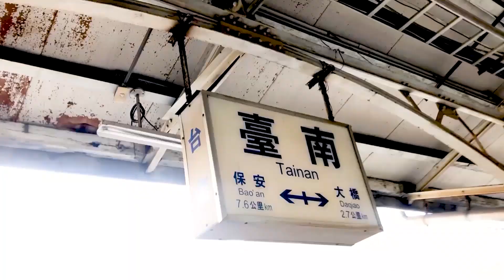VV迷偶像 ｜在台灣見到星星們了😭！！ASTRO《台南好YOUNG 2020聖誕跨年》台南的囉哈紫海超美✨銀優啊啊啊 ｜演唱會VLOG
▼誰是VV? Who Are The Members Of VV?

🐑我是李肆旻的表姊啦不要再問了-小羊MehMeh🐑

/ 若欲轉載或使用於其他平台，請來信取得分享授權 /